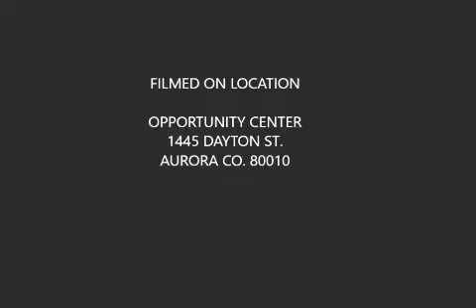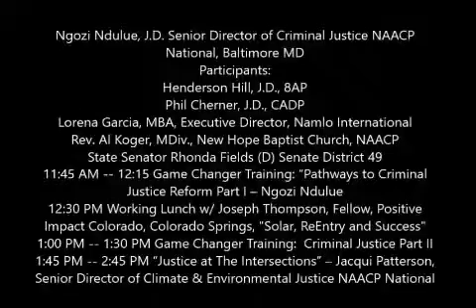INTERVIEW WITH CHARTASHIA MILLER SECRETARY OF THE AURORA BRANCH OF THE NAACP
This is Kenneth S. with Your Colfax News, today I had the chance to sit down with Chartashia Miller Secretary of the NAACP Aurora Branch.We talked about an event that's going to be happening this month. October 12-14 is the  NAACP State Conference. Chartashia also described / and dispelled how the Aurora Branch is different  from the Denver Branch. You will want to hear this interview.